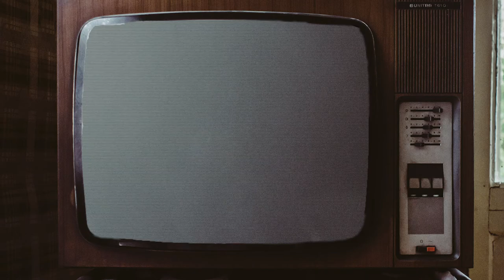Building Evolving Worlds in Destiny 2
As Destiny heads into its 7th year, Jake decided to take a look at how Bungie has gone about implementing and facilitating its constantly evolving narrative.